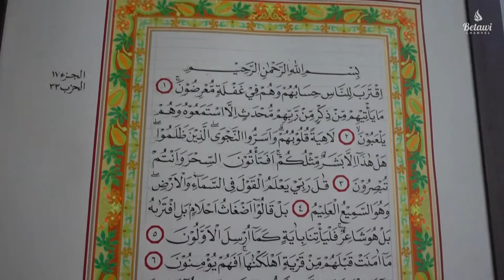Dukungan Studio Al-Qur'an Mushaf Betawi - BETAWI CHANNEL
Dinas Kebudayaan DKI Jakarta, mendukung penuh pembuatan Qur'an Mushaf Betawi untuk diselesaikan